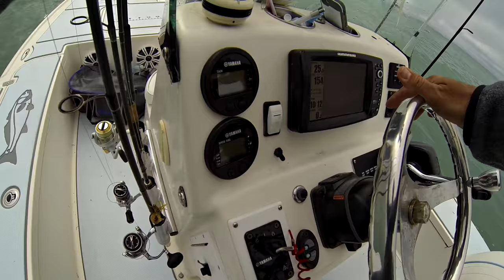INSANE TRIPLE TAIL FISHING PLUS A BONUS COBIA & SNOOK!!!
My Florida vacation ends with a BANG!!! I finally did some saltwater fishing!!! I headed to the West coast of Florida and was lucky enough to go Triple Tail fishing in the Gulf of Mexico! Live and artificial shrimp lured the tasty Triple Tail off stone crab buoy markers. 4 beautiful Triple Tail were boated including a 14 pound giant as well as a  bonus cobia and snook!!!

*Links to some of the bait & tackle I use:

*Mustad Wish Braid
^Mustad Live Bait Hook
*Seaguar Invizx Fluorocarbo Line
^Shimano Stratic Reel
*Shimano Stradic CI4 Reel
*Line Conditioner
*Line Cutters

*Costa Del Mar Sunglasses

*My camera equipment:

*Current GoPro equivalent
*External Audio Mic
*Open Side Skeleton Housing
*GoPro Chest Mount

*Amazon Associates Hyperlinks